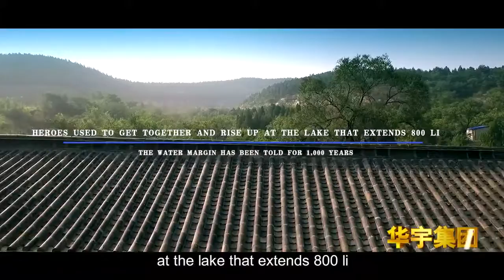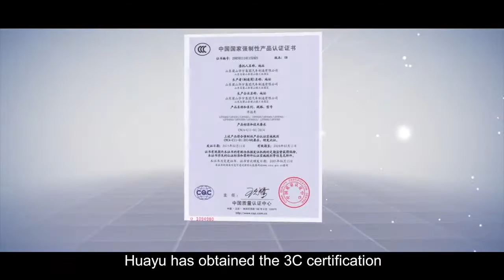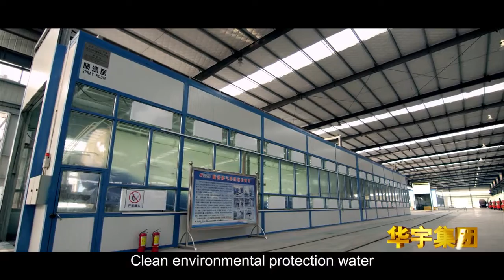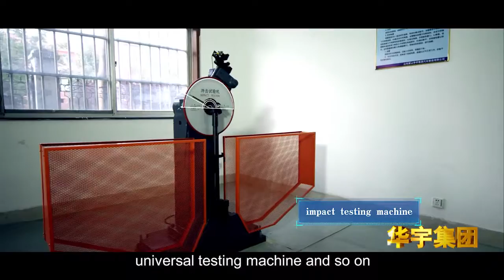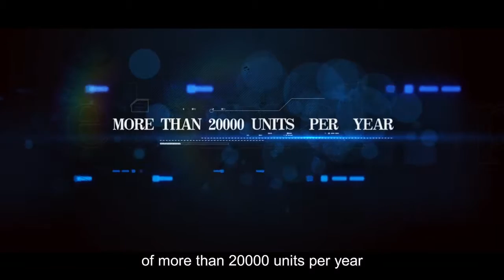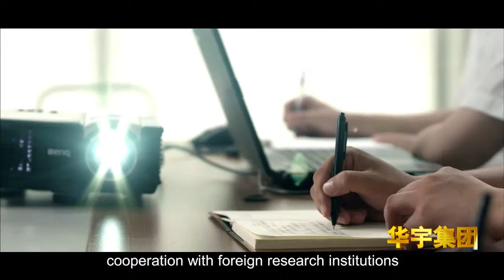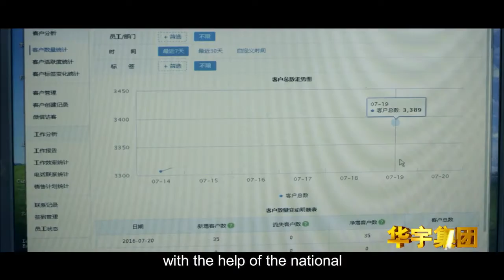HUAYU semi trailer,oil tanker semi trailer ,tel +86-13863731917